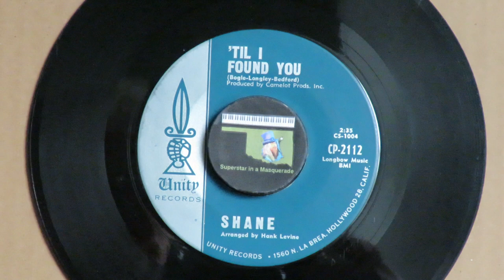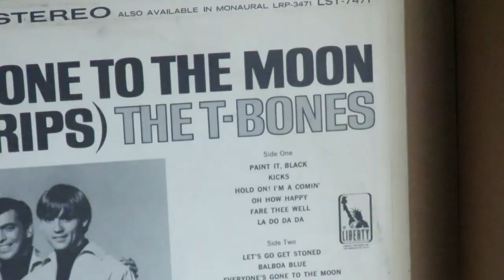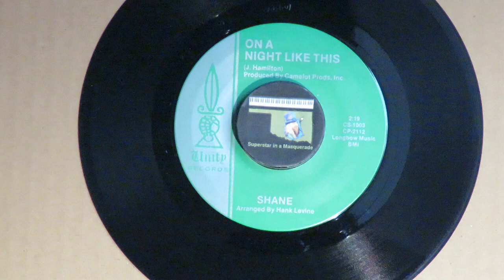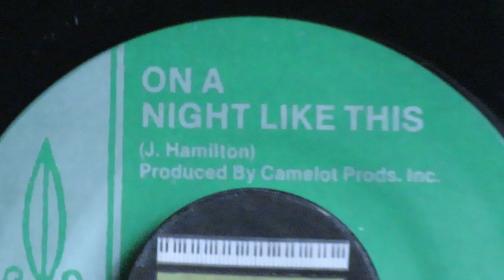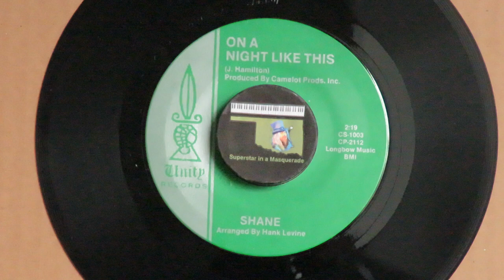Judd Hamilton as Shane "'Til I Found You" Leon Russell, David Gates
After Wenatchee Valley College student Judd Hamilton met The Ventures at a concert in 1961, he befriended Venture Bob Bogle. At Bogle's nudge, Judd went to Hollywood and became a Ventures roadie, and eventually got signed to Bogle's small label Unity.  Bogle also had his own production company Camelot.  At the time, Bogle had been using session players David Gates as guitarist along with Pat Vegas, and as bass player, along with Russell Bridges (Leon Russell) as keyboard player on demos and commercial recordings.  They were present on many Ventures sessions between 1962 and 1966 for the Ventures albums.  In late 1962 Judd recorded a few songs for Unity using the name Shane.  One of the songs was his own ("On a Night Like This") and the other, "'Til I Found You" was collaborated on by Bogle, Carol Bedford and Doug Longley.  Hamilton did other solo recordings with Leon and Gates, and as The Avantis with Vegas brothers Pat and Lolly. After Joe Saraceno's T-Bones had a hit in 1965 with "No Matter What Shape," Judd and his brother Dan became touring T-Bones.  Dan later became part of Hamilton, Joe Frank & Reynolds in the early 70s.